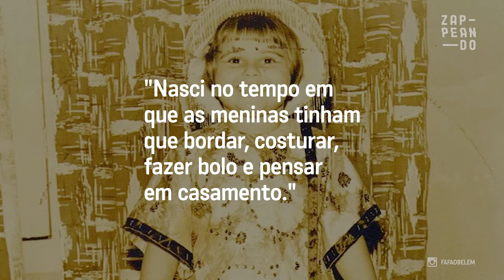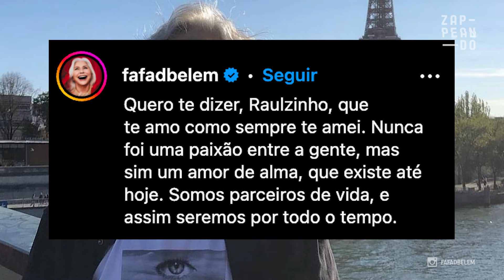Por que Fafá de Belém nunca se casou?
Apesar de ter crescido em uma família tradicional, a cantora nunca sonhou em entrar na igreja de véu e grinalda: seus sonhos eram bem diferentes!